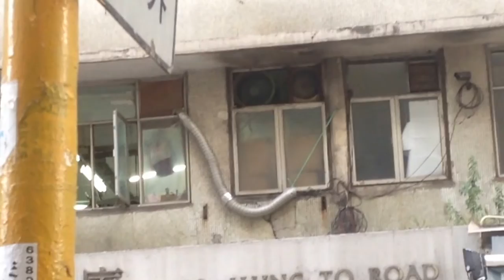SMC "K56" ceiling fans, KDK wall fan and various exhaust fans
Please ignore any voices in the background. I was on a school trip. I will unfortunately have to replace the audio with music so I don't get in trouble with the school for privacy infringement.

If you look closely in the place with the SMCs, you may see the KDK/National/Panasonic wall fan. The exhaust fans are really cool.

Tags: appliance mechanical electric fan ventilation collectible item alternative to air conditioning air circulation hong kong sar extractor matsushita